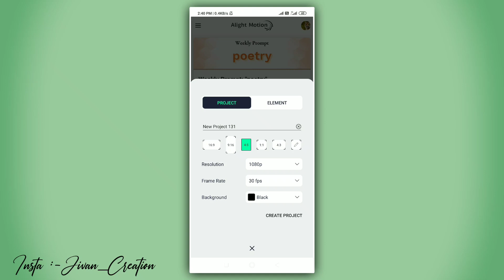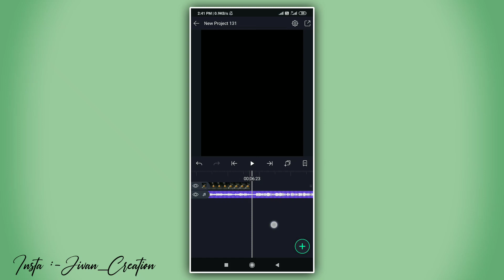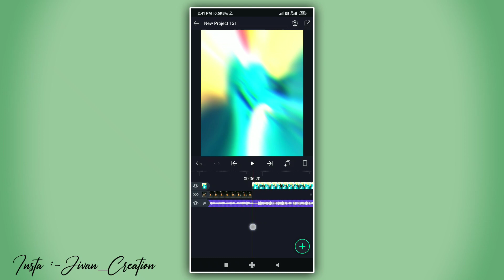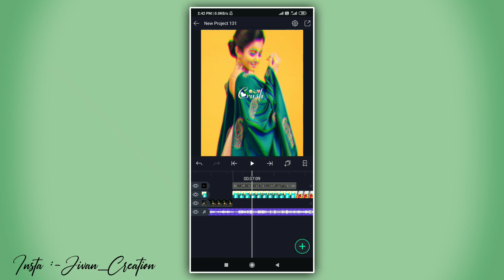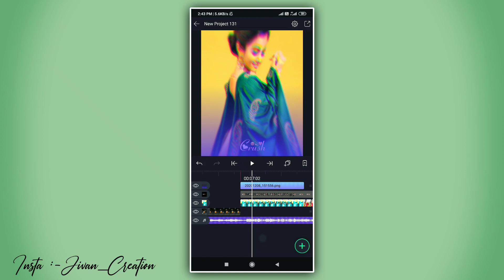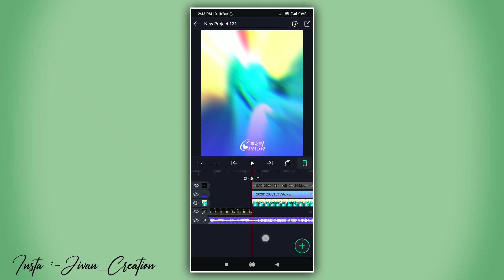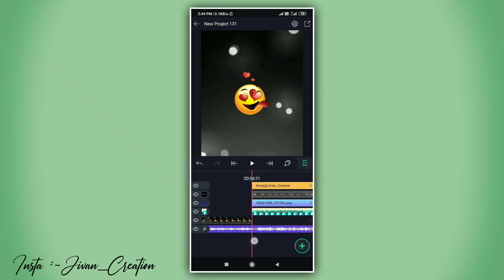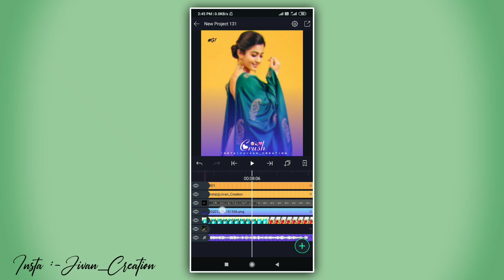Rashmika Mandanna Video Editing | In Alight Motion | Rashmika Best Status Editing by Jivan_Creation